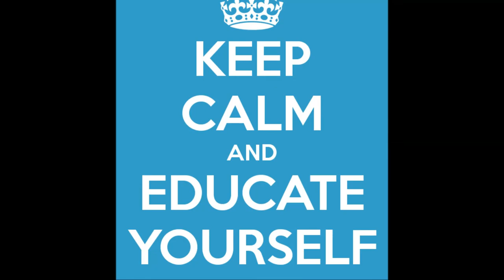Why Trump's Tax Cuts Don't Mean Jack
Taxation is theft, yo!